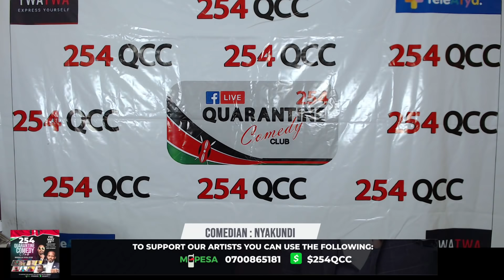254 Quarantine Comedy Club | Madaraka Edition (Full Show)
The third show on 254 Quarantine Comedy hosted by Sleepy David and Kriss Darlin.
The show featured JB Masanduku Junior, Mulamwah, Akuku Danger, MC Ashy, Bernard Odiero, Nyakundi and Nasra Yusuf. Afro-Fusion singer and ambassador Iddi Achieng made a special appearance.

You can support the comedians and crew through the mobile money transfer details on the video.